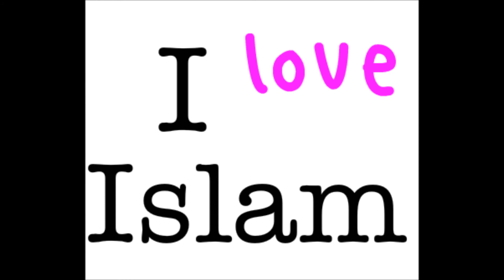australische will unbedingt die Wahrheit. islam